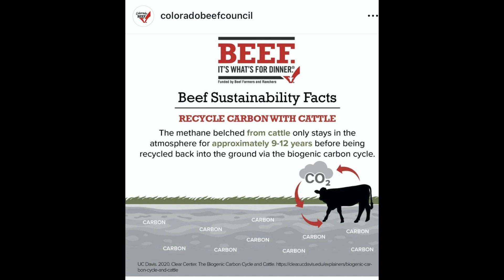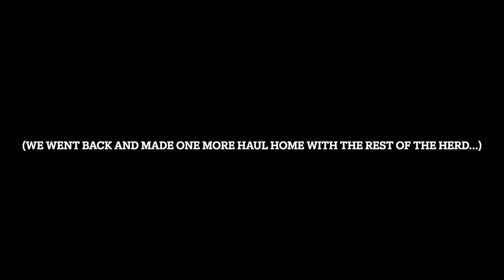RMR #77 "TILL' ALL THE COWS COME HOME...FINALLY!"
In my opinion one the best days of the ranching year!  All the cows come home!  Come along as we gather and haul the rest of the herd that's been out to summer/fall pasture the last few months!